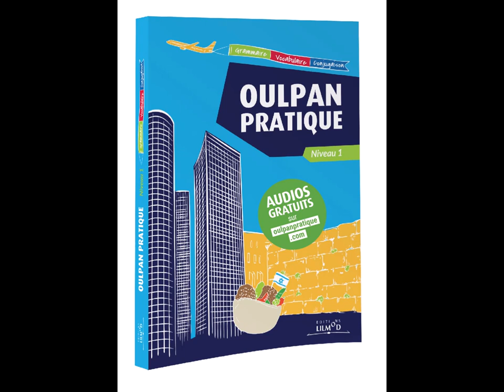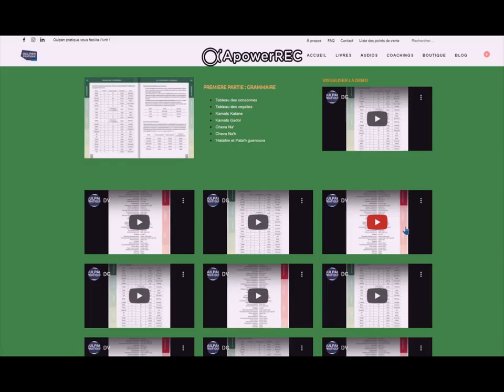Vocabulaire hébreu - Habillement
Lecture d'une fiche de vocabulaire du manuel d'hébreu "Oulpan Pratique", une guide complet de 200 pages en couleurs proposant des bases de grammaire, 50 fiches de vocabulaire et 80 tableaux de conjugaison.